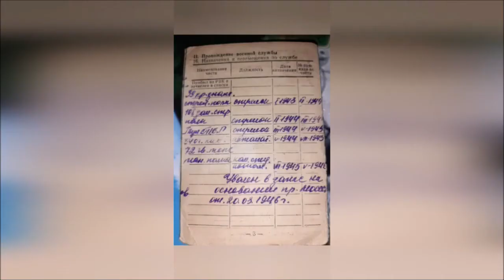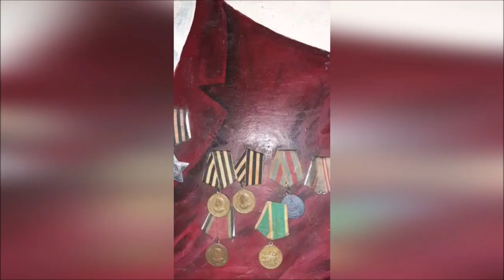⭐Бөлекбай Мақшиев (1920-1972)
🎥О.Жұмабеков атындағы ЖББМ базасындағы Тірек мектебі 3 "в" сынып оқушысы Сезім Нұрланқызының ҰОС майдангері Бөлекбай Мақшиев туралы бейнеролигін ұсынамыз.